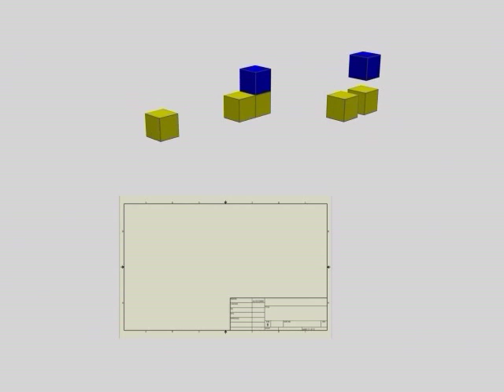Inventor File Types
This Video shows the connection between the different file types in AutoDesk Inventor. The Animation was done in 3DS Max.